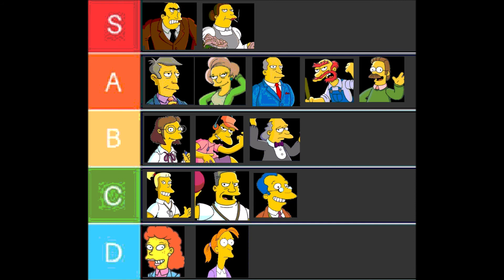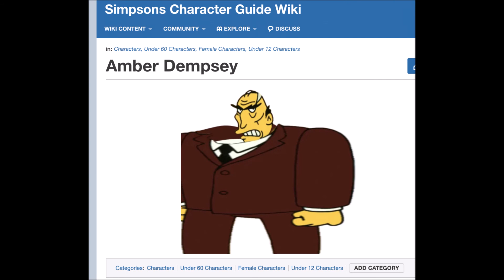Springfield Cast #8: "The Leopold Cast" (with Beef Wellington!)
Listen up you little freaks! Our cousins are back for their 8th takeover and this time Assistant Super Nintendo Leopold steps into the frame with four coveted appearances and a bongo starring role! But such a goliath of a man could simply not be covered by the two of us alone... Enter Beef Wellington, the enigmatic long haired lover of Leopold- with anecdotes aplenty, Beef certainly made his mark in the hectic salt circle world of Lawrence and Flimsy, and they had a hell of a time. And we hope, so will you!